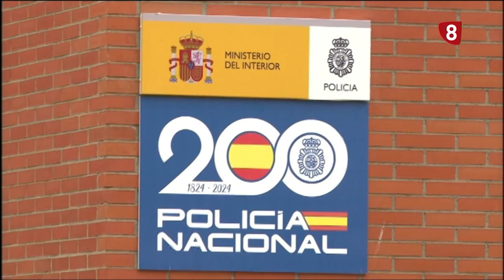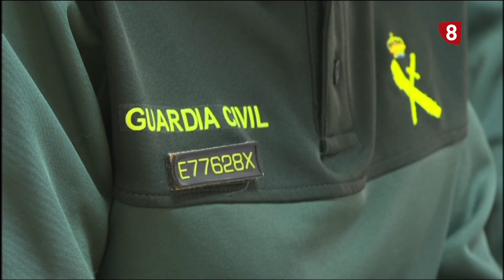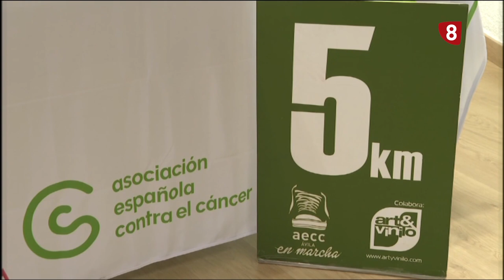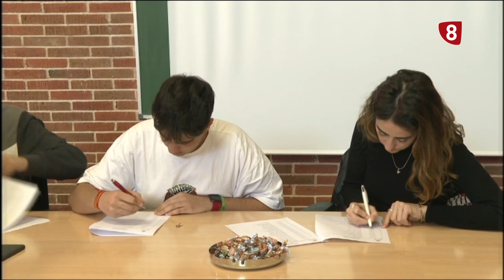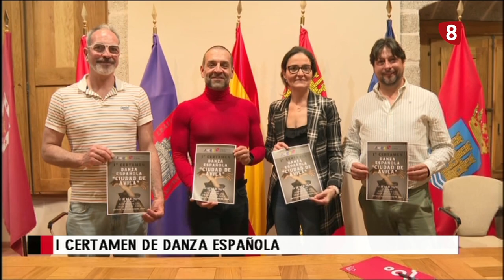INFORMATIVO MARTES LA 8 ÁVILA 7-05-2024